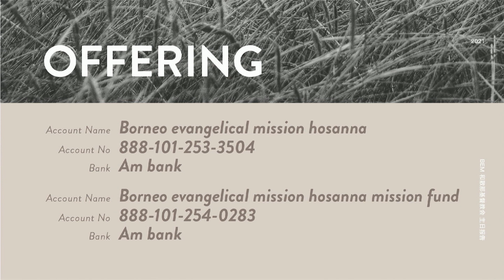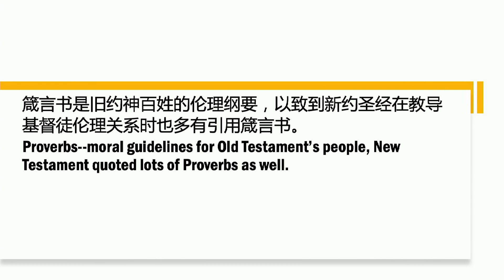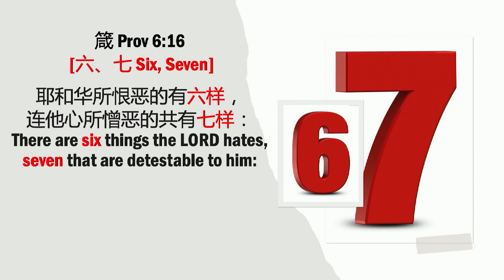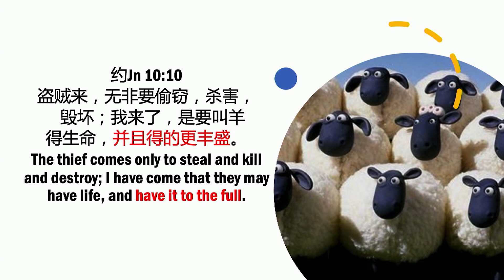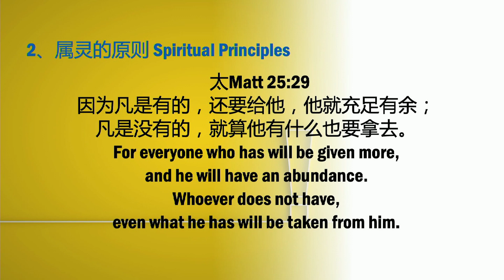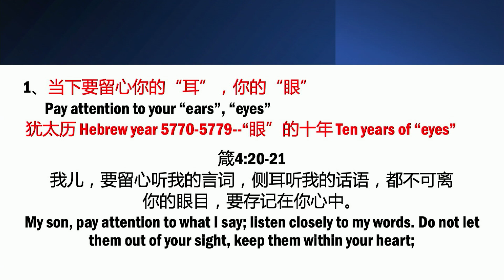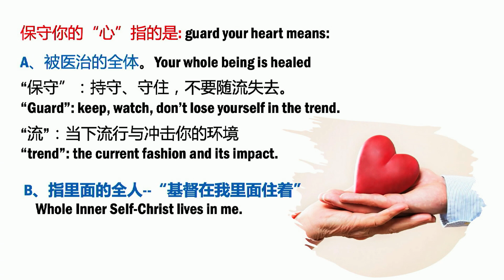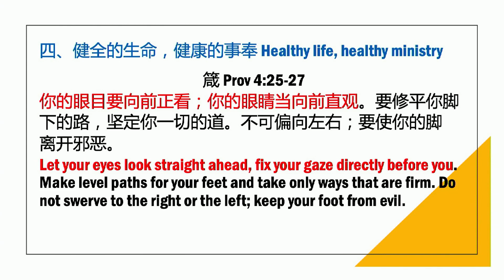箴言Prov（3）恢复全人，从新 (心) 出发 Restoration of whole being & restart from your heart｜Rev. Nur Ye｜20 JUN 2021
前言Introduction:

箴言书不是一卷独立存在的书，它依附在律法、律例、典章、法度礼仪之上。
The book of Proverbs is not a book of its own. It is related to laws, statutes, ordinances, and rituals.

箴言书不是在讲应许，而是在劝导人做对的选择。
-not about promises, it’s about exhorting people to make right choices.

箴言书是属于伦理学。
“伦理”意思是人伦道德之理，指人与人相处的各种道德准则。
“伦理学”主要探讨道德价值。
The book of Proverbs is about ethics.
“ethics”- morality
“morality”-moral values

“道德”被定义为一群人或一种文化所认可的所有行为准则。
 "Morality"-rules of conduct agreed upon by a group of people or a culture.

箴言书是旧约神百姓的伦理纲要，以致到新约圣经在教导基督徒伦理关系时也多有引用箴言书。
Proverbs--moral compass of Old Testament’s people, New Testament quoted lots of Proverbs as well.

例Eg. ：
罗Romans 2:6
他必照各人的行为报应各人。
God will repay each person according to what they have done.

箴Proverbs 24:12
你若说：这事我未曾知道，那衡量人心的岂不明白吗？保守你命的岂不知道吗？他岂不按各人所行的报应各人吗？
If you say, But we knew nothing about this, does not he who weighs the heart perceive it? Does not he who guards your life know it? Will he not repay everyone according to what they have done?

罗Romans 12:20
所以，你的仇敌若饿了，就给他吃，若渴了，就给他喝；因为你这样行就是把炭火堆在他的头上。
On the contrary: If your enemy is hungry, feed him; if he is thirsty, give him something to drink. In doing this, you will heap burning coals on his head

箴Proverbs 25:21-22
你的仇敌若饿了，就给他饭吃；若渴了，就给他水喝；因为，你这样行就是把炭火堆在他的头上；耶和华也必赏赐你。
If your enemy is hungry, give him food to eat; if he is thirsty, give him water to drink.  In doing this, you will heap burning coals on his head, and the LORD will reward you.

来Hebrews 12:5-6
你们又忘了那劝你们如同劝儿子的话，说：我儿，你不可轻看主的管教，被他责备的时候也不可灰心；因为主所爱的，他必管教，又鞭打凡所收纳的儿子。
And have you completely forgotten this word of encouragement that addresses you as a father addresses his son? It says, My son, do not make light of the Lord’s discipline, and do not lose heart when he rebukes you,  because the Lord disciplines the one he loves,  and he chastens everyone he accepts as his son

箴Proverbs 3:11-12
我儿，你不可轻看耶和华的管教（或译：惩治），也不可厌烦他的责备；因为耶和华所爱的，他必责备，正如父亲责备所喜爱的儿子。
My son, do not despise the LORD's discipline and do not resent his rebuke, because the LORD disciplines those he loves, as a father the son he delights in.

彼前I Peter 4:8
最要紧的是彼此切实相爱，因为爱能遮掩许多的罪。

箴Proverbs 10:12
恨能挑启争端；爱能遮掩一切过错。
Ill-gotten treasures have no lasting value, but righteousness delivers from death.

彼前I Peter 4:18 若是义人仅仅得救，那不虔敬和犯罪的人将有何地可站呢？

箴Proverbs 11:31 看哪，义人在世尚且受报，何况恶人和罪人呢？

彼后II Peter 2:22 俗语说得真不错：狗所吐的，它转过来又吃；猪洗净了又回到泥里去滚；这话在他们身上正合适。

箴Proverbs 26:11 愚昧人行愚妄事，行了又行，就如狗转过来吃它所吐的。

雅James 4:6 但他赐更多的恩典，所以经上说：神阻挡骄傲的人，赐恩给谦卑的人。

箴Proverbs 3:34 他讥诮那好讥诮的人，赐恩给谦卑的人。

雅James 4:13-16 嗐！你们有话说：“今天明天我们要往某城里去，在那里住一年，做买卖得利。” 其实明天如何，你们还不知道。你们的生命是什么呢？你们原来是一片云雾，出现少时就不见了。 你们只当说：“主若愿意，我们就可以活着，也可以做这事，或做那事。” 现今你们竟以张狂夸口；凡这样夸口都是恶的。

箴Proverbs 27:1 不要为明日自夸，因为一日要生何事，你尚且不能知道。

大卫建造了神给亚伯拉罕所应许的国家，所罗门建造了这个国家的文化与文明,是以圣殿(神)为中心的。
David built the nation God promised to Abraham, and Solomon built the culture and civilization of the nation, centered around the Temple (God).

所有的异象、属灵的运动或复兴需要一个强而扎实的伦理关系来支配它，使它走得更长、更久、更远、更有影响力，这就是天国文化与建造家的关系。
All vision, spiritual movement or revival requires a strong and solid ethical to support them, to make it goes longer, farther, and more influential, and this is the connection between Kingdom Culture and family.

我们得到了从列国到地极的圣旨,但如何从列国到地极？
How to implement the decree---from nations to the ends of the earth?

经文Bible verses: 箴Proverbs 4：20-27

我儿，要留心听我的言词，侧耳听我的话语，都不可离你的眼目，要存记在你心中。因为得着它的，就得了生命，又得了医全体的良药。你要保守你心，胜过保守一切（或译：你要切切保守你心），因为一生的果效是由心发出。你要除掉邪僻的口，弃绝乖谬的嘴。你的眼目要向前正看；你的眼睛（原文是皮）当向前直观。要修平你脚下的路，坚定你一切的道。不可偏向左右；要使你的脚离开邪恶。
My son, pay attention to what I say; turn your ear to my words. Do not let them out of your sight, keep them within your heart; for they are life to those who find them and health to one’s whole body. Above all else, guard your heart, for everything you do flows from it. Keep your mouth free of perversity; keep corrupt talk far from your lips. Let your eyes look straight ahead;
fix your gaze directly before you. Give careful thought to the[c] paths for your feet and be steadfast in all your ways. Do not turn to the right or the left; keep your foot from evil.

题目Theme : 恢复全人,从新(心)出发! Restoration of whole being & restart from your heart

特殊的箴言，传达神的心意Uniqueness of Proverbs, to convey the will of God

这是一段很特殊的写作方式An unique writing style

例如数字箴言Eg. “Numbers Proverbs”

箴Proverbs 30:11-14  [一One]
有一宗人（宗：原文是代；下同），咒诅父亲，不给母亲祝福。有一宗人，自以为清洁，却没有洗去自己的污秽。有一宗人，眼目何其高傲，眼皮也是高举。有一宗人，牙如剑，齿如刀，要吞灭地上的困苦人和世间的穷乏人。
There are those who curse their fathers and do not bless their mothers;
 those who are pure in their own eyes and yet are not cleansed of their filth;  those whose eyes are ever so haughty, whose glances are so disdainful; those whose teeth are swords and whose jaws are set with knives to devour the poor from the earth and the needy from among mankind.